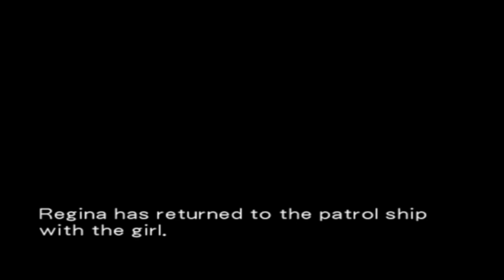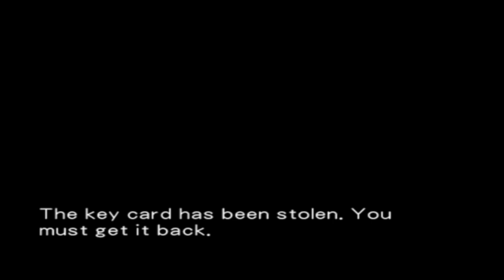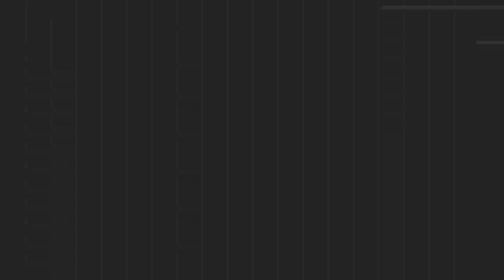dino crises vamos voltar as lives